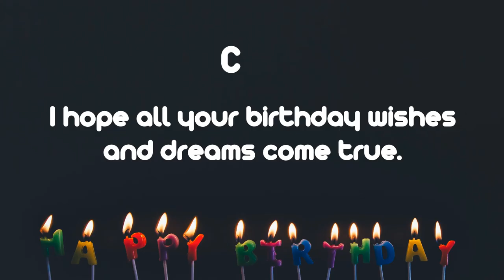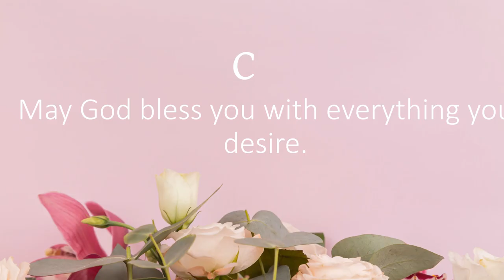Happy Birthday Wishes to COX